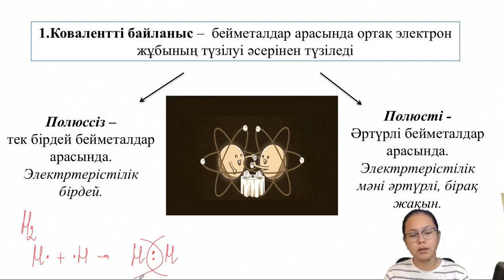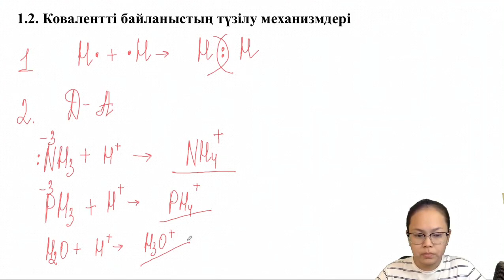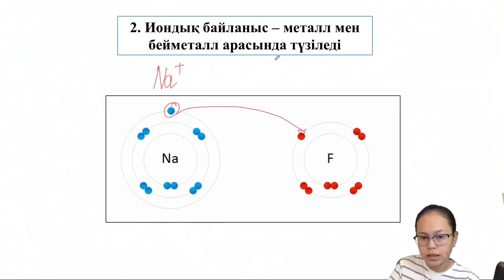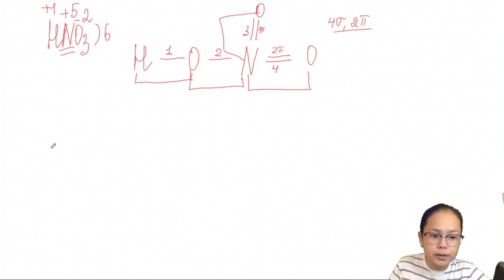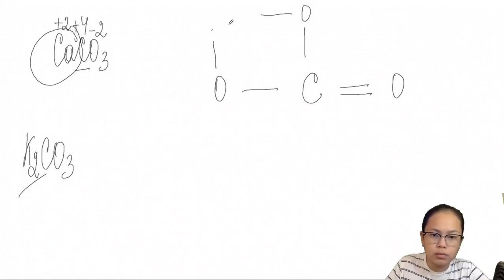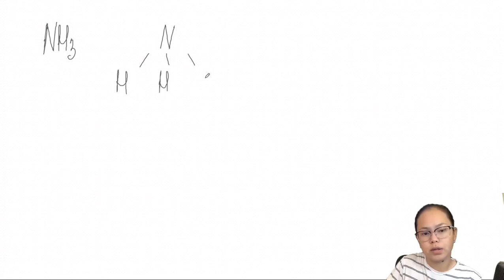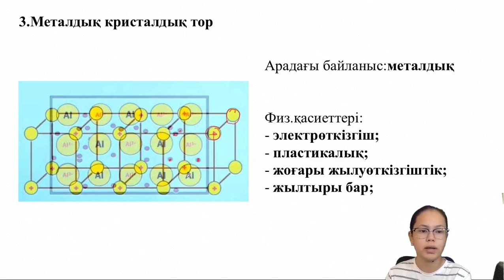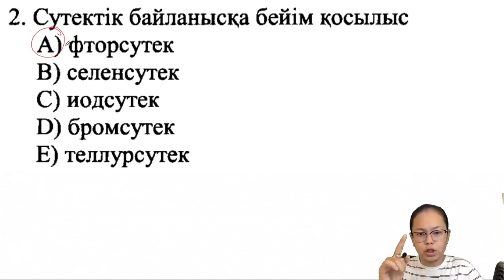ХИМИЯЛЫҚ БАЙЛАНЫСТАР ЖӘНЕ КРИСТАЛДЫҚ ТОРЛАР | ОНЛАЙН ХИМИЯ МЕКТЕБІ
Тағы да пайдалы теориялар мен есептердің шығарылуы керек пе?

Енді сен бізбен біргесің!
Химия мектебімізге, командамызға қош келдің!